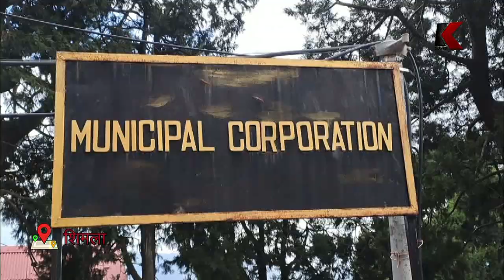OPS बहाली को लेकर नगर निगम कर्मी उतरे सड़कों पर , निगम प्रशासन के खिलाफ खोला मोर्चा ...